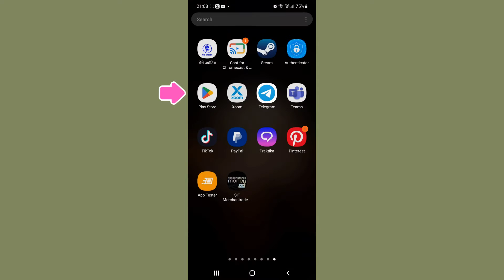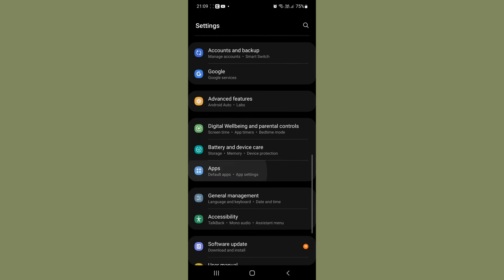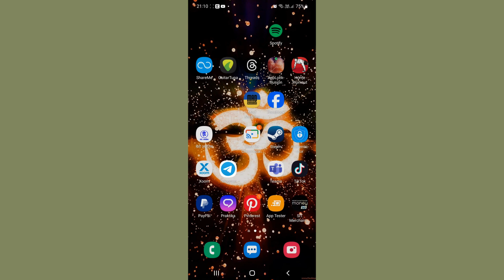Fix Instagram Message Notifications Not Showing Up 2024 ?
In this video I will show you various approaches to fix Instagram Message Notifications not showing up.

Approaches are:
1. Check Internet Connection
2. Check and Update Instagram Apps
3. Check you have pause all notifications on Instagram
4. Check and toggle on all messages notifications on Instagram
5. Enable notifications for Instagram on your device
6. Last option is clear data for instagram.This might solve your notifications delay issue.